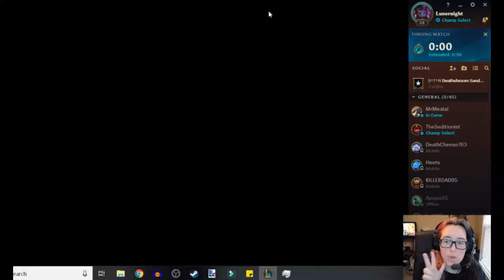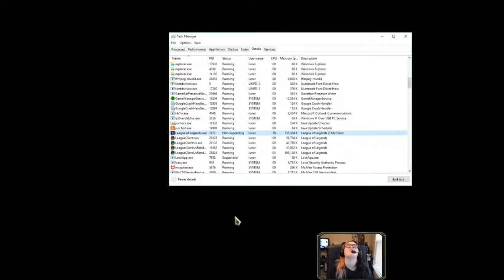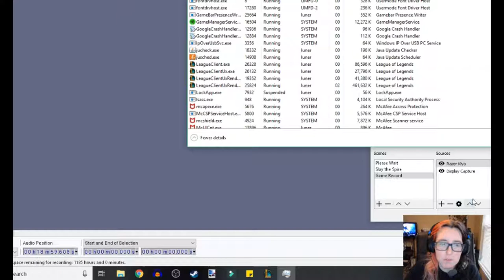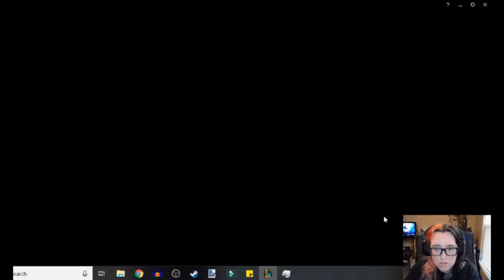Gnar is Scary (Sivir/ ARURF) | LoL